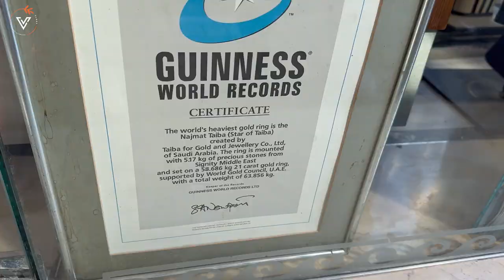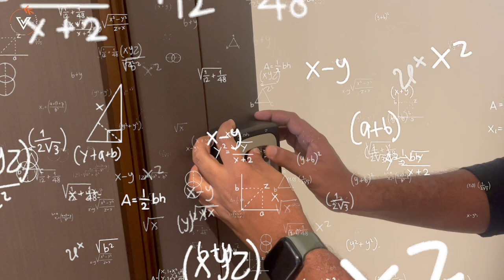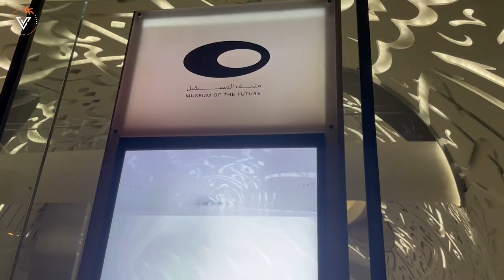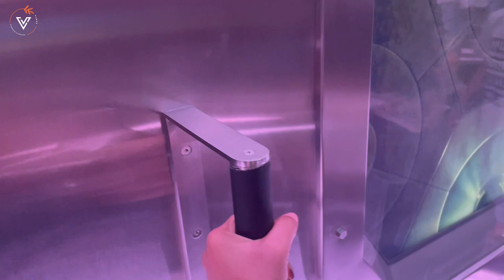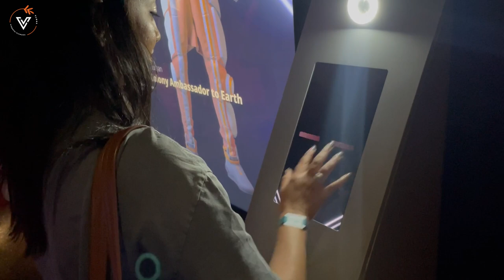Dubai lo Gold Shopping || @vindhyavishakAa || Travel Vlog Part -3 || Dubai Dairies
Habibi Come To Dubai. Travel Vlog best experience part 3... Gold Shopping in Dubai...